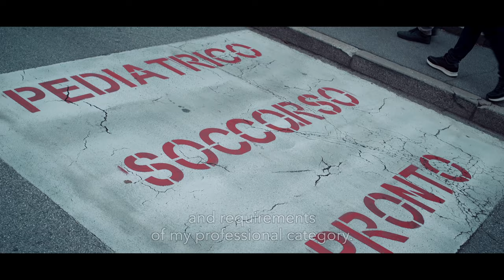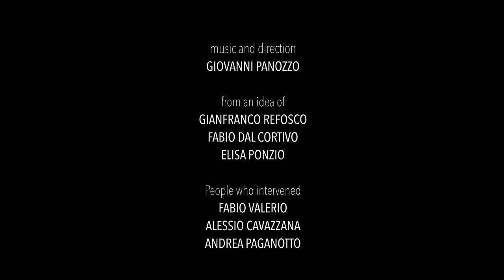Committing to make it come true - The CISL, the Labour Union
Short film that conveys the value of social commitment and what is the Labour Union